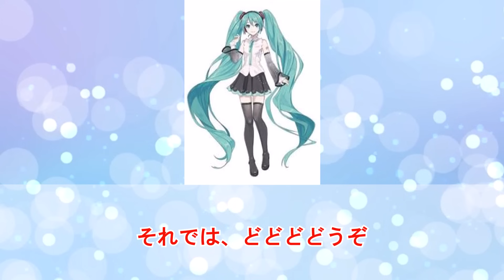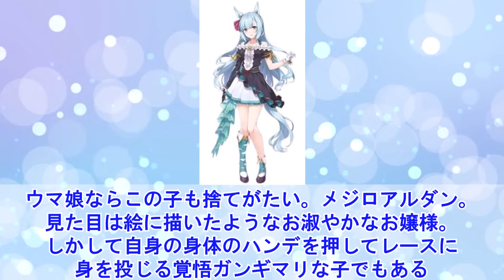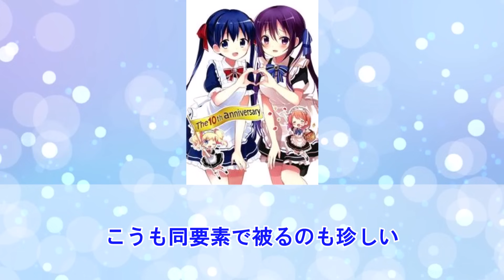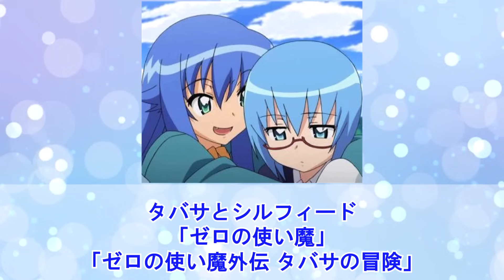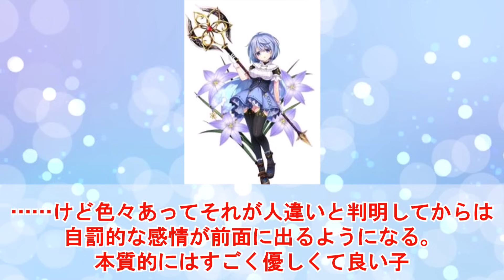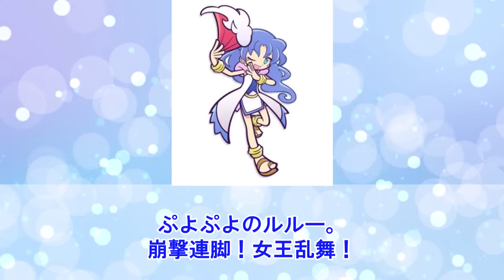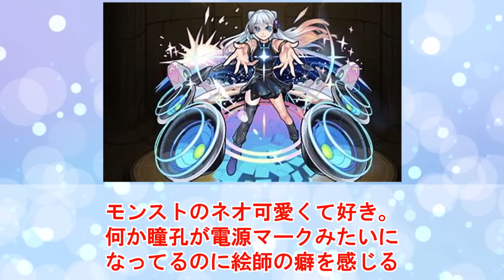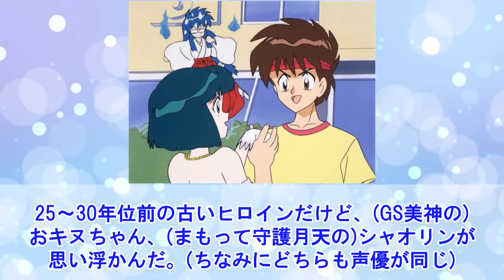アニメで最もエッッな『青髪美少女キャラ』あげてけｗに対するネットの反応集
今回は『可愛すぎる青髪美少女キャラ』あげてけｗに対するネットの反応集を紹介しました。

サムネにお借りしたイラスト
上山道郎様：@ueyamamichiro（Twitter）